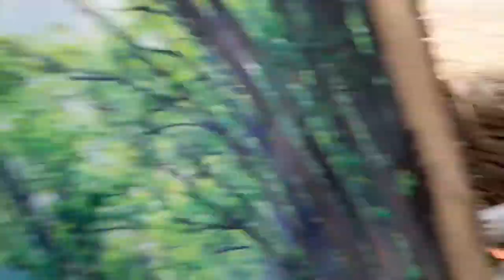What's Inside The Corbett Village Ringora 🧐 | One Day Survey Camp | E - 2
Episode - 1